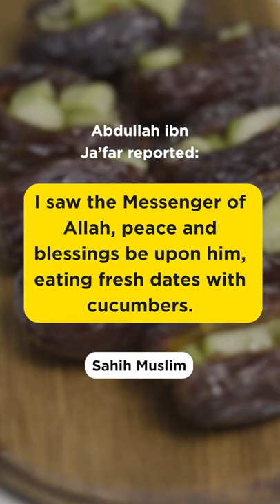Meals from the Sunnah to make at home 👆👆 Dates and Cucumber